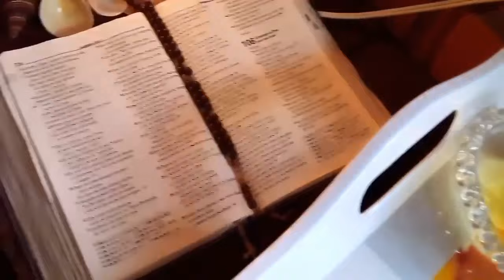Benefícios do chá de boldo com alecrim🌿✨hora do chazinho🍵